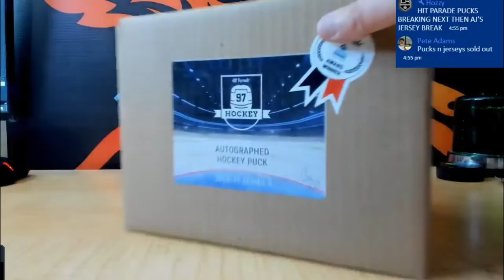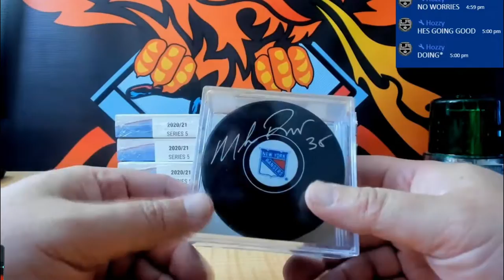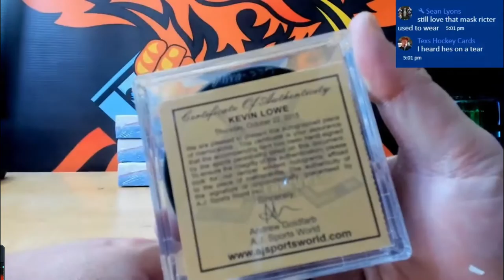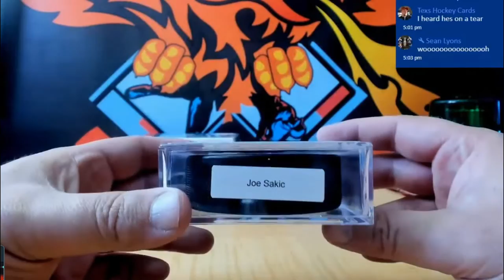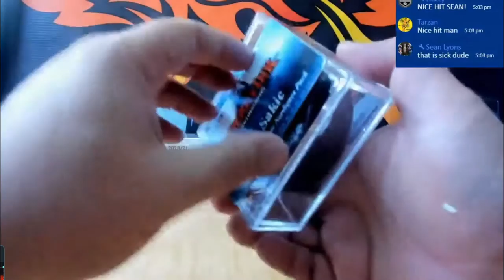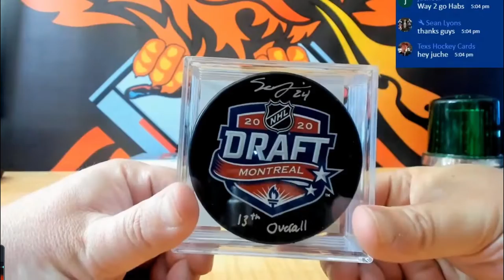20 21 HIT PARADE AUTOGRAPHED HOCKEY PUCK Series 5 HOBBY 10 BOX CASE BREAK # 2